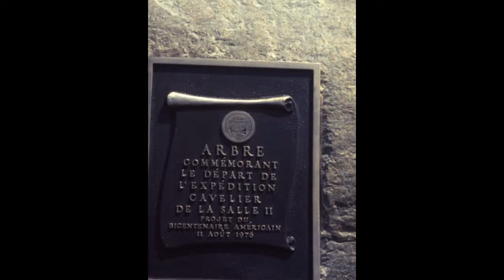LASALLE EXPEDITION II: Reexplored at 45 - LIVE from the Elgin Public Museum, Elgin, IL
In 1679, Rene-Robert Cavelier, Sieur de La Salle set out from Montreal in search of the end of the Mississippi River.  Enduring many hardships, in 1682, LaSalle reached the Gulf of Mexico, claiming the land he’d explored for king and country.  In celebration of the American Bicentennial in 1976, 23 Elgin area men led by Larkin High School French teacher Reid Lewis, set off from Montreal in canoes with the goal of educating the public on French History in North America.  Some of them have reunited here today to reflect on the experience in this program made possible by an Illinois Humanities Activate History grant.  Now live, the Elgin Public Museum of Natural History and Anthropology in Lords Park presents LaSalle Expedition II: Re-explored at 45.